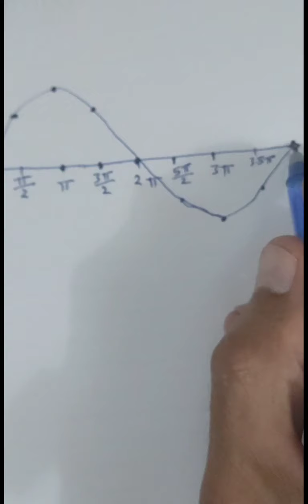پرسیاری 8 لاپەڕە129